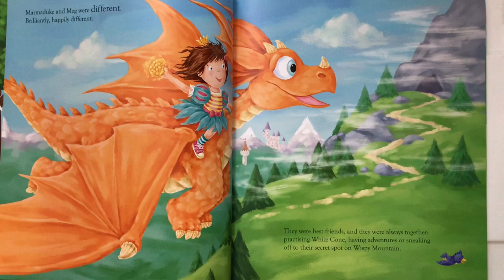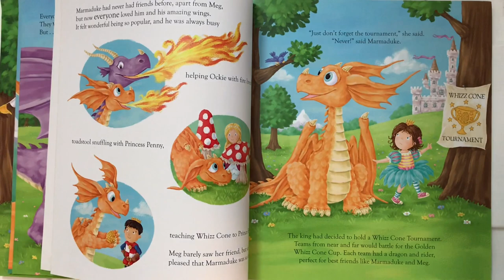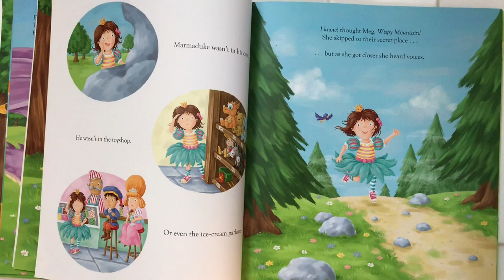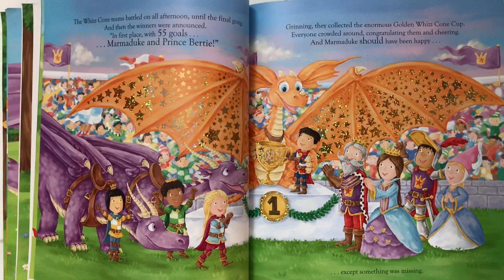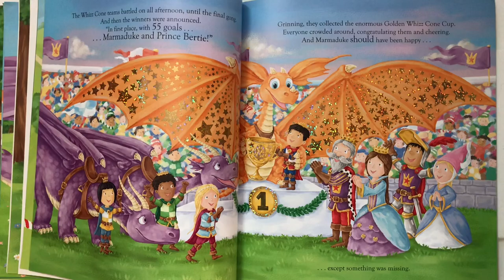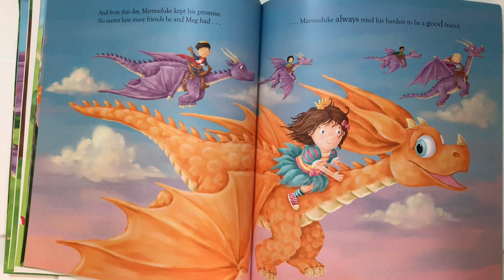Marmaduke — The Very Popular Dragon 🐉 — Read Aloud by Aadiraptor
Marmaduke - The  Very Popular Dragon 🐉 (by Rachel Valentine & Ed Eaves)